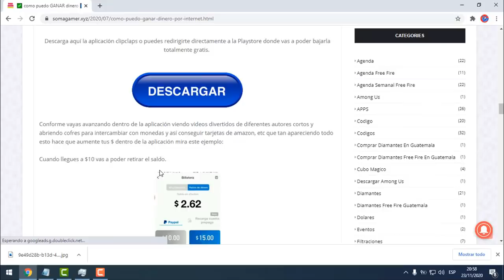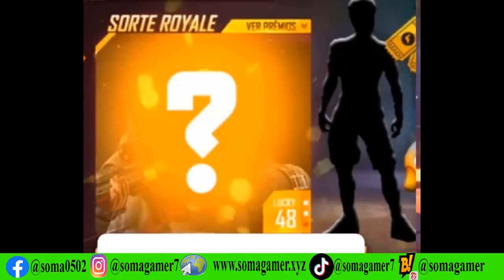🎁 PREMIOS DE DUELO DE ESCUADRAS CLASIFICATORIA NUEVA LUCK DE ORO CUANDO SALE LA NUEVA ACTUALIZACION